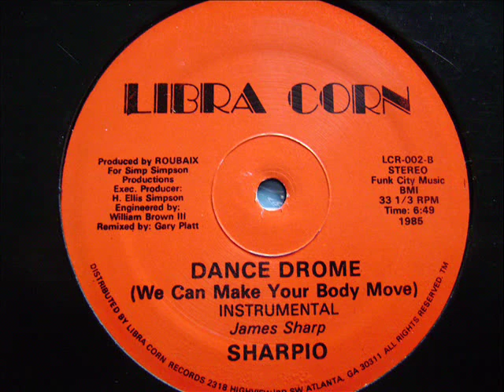Sharpio - Dance Drome (We Can Make Your Body Move) Instrumental 1985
Libra Corn Records 1985
James Sharp - Instrumental